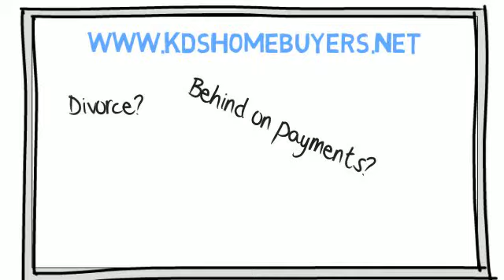Sell your house fast in tacoma Washington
buys houses in Tacoma Washington and other areas around I-5 and I-405.  We are currently looking for homes in Tacoma and surrounding areas to purchase.  We can close fast.